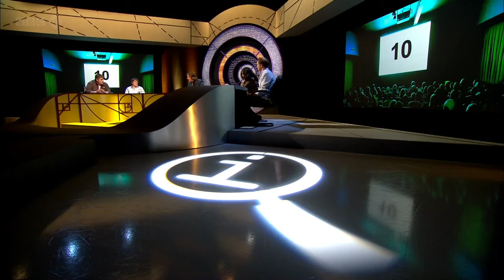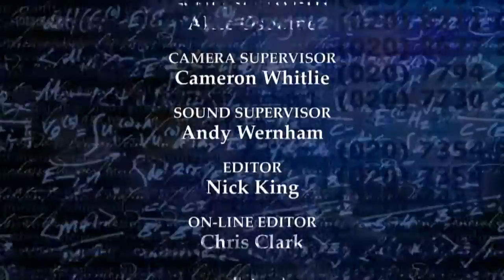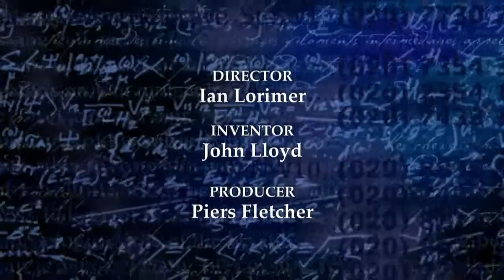08 15 QI КьюАй Quite Interesting - Hypnosis, Hallucinations & Hysteria (субтитры)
QI / КьюАй / Весьма Интересно - 8 сезон - 15 серия - Hypnosis, Hallucinations & Hysteria (русские субтитры)
Quite Interesting - Стивен Фрай Stephen Fry Alan Davies Алан Дейвис Ronni Ancona, Phill Jupitus, Robert Webb
1 сезон / Series A